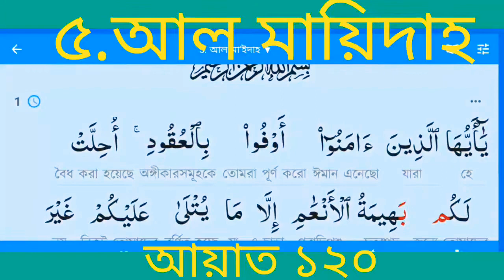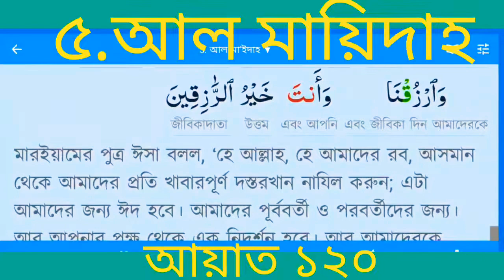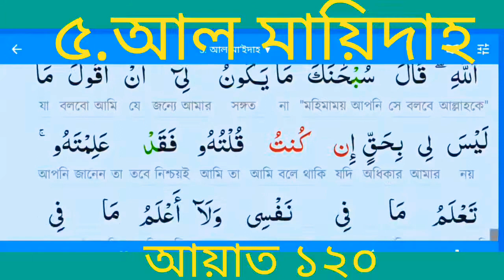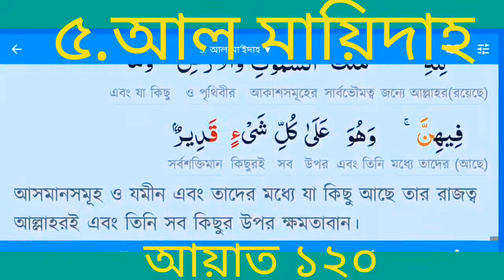সূরা আল মায়িদাহ 💚(খাদ্য পরিবেশিত টেবিল)|Surah Al Maidah| Quran:5